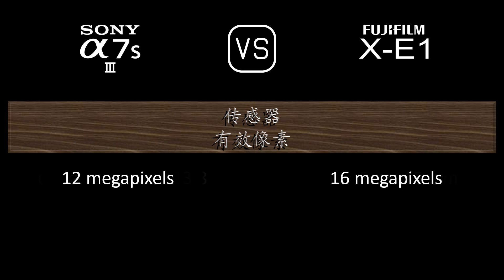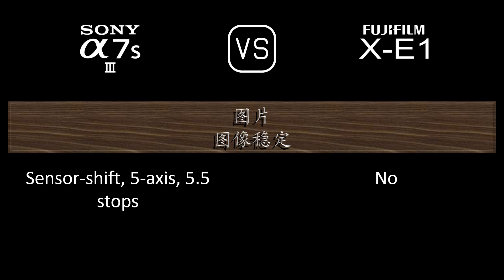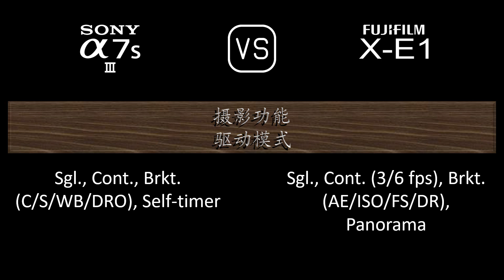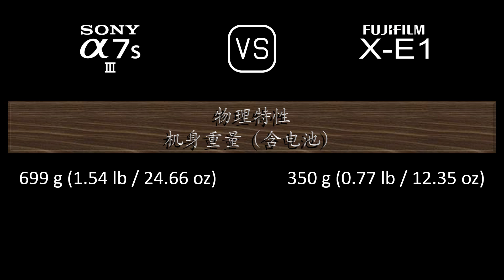Sony A7S III 与 Fujifilm X-E1 的规格比较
本视频是 Sony A7S III 与 Fujifilm X-E1 的功能概述和规格比较 (comparison of specifications)，希望对您有所启发。感谢您的支持。

00:24 推出
00:32 机身
00:41 传感器
01:05 图片
01:21 光学与对焦
01:50 屏幕
02:10 取景器
02:26 摄影功能
03:27 录像功能
03:43 贮存
03:47 连接性
04:16 物理特性
04:36 杂项